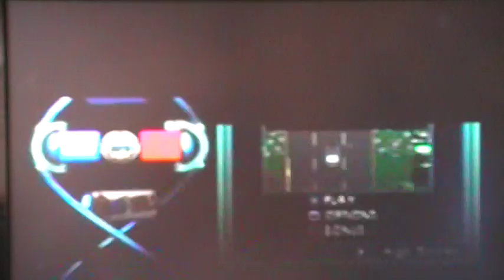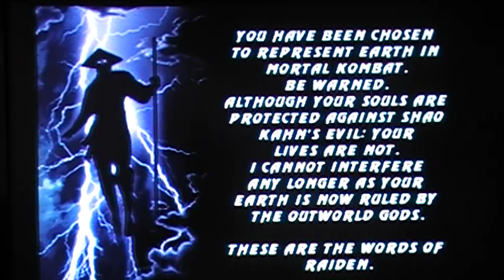Midway Arcade Treasures 2 Mortal Kombat 3 (PS2)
Hey guys if you like old school Arcade Games well check this game out. It has 20 Arcade Games. I'm showing you guys Mortal Kombat 3 I honestly through it was Ultimate Mortal Kombat 3 LOL.

But ya this is a great game for old school people like us.